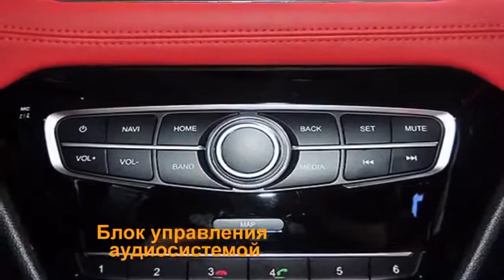Премьера! Great Wall Haval H1 Mini SUV. Грейт Вол Хавал Н1. самый компактный кроссовер Грейт Вол.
Новая модель. Осмотр кузова и салона.
Прямиком с последнего автошоу в Шанхае!